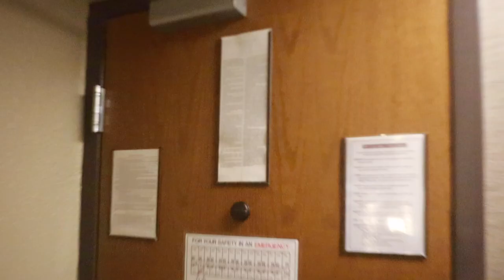welcome to the world, M3. ❤️✨🥰🤭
WELCOME TO THE BIRTH VLOG OF MY BROTHER & Charity's baby boy, aka my nephew. We're in love!!
Congrats to the parents, they did a great job!